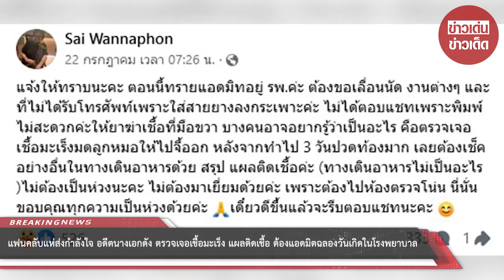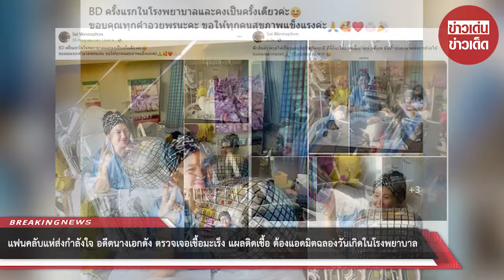แฟนคลับแห่ส่งกำลังใจ อดีตนางเอกดัง ตรวจเจอเชื้อมะเร็ง แผลติดเชื้อ ต้องแอดมิตฉลองวันเกิดในรพ. : RECAP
แฟนคลับแห่ส่งกำลังใจ อดีตนางเอกดัง ตรวจเจอเชื้อมะเร็ง แผลติดเชื้อ ต้องแอดมิตฉลองวันเกิดในโรงพยาบาล : RECAP

00:00 - Intro
00:10 - News
01:00 - Minute